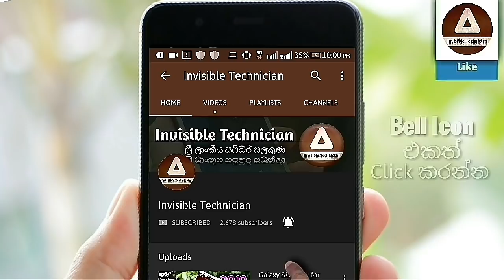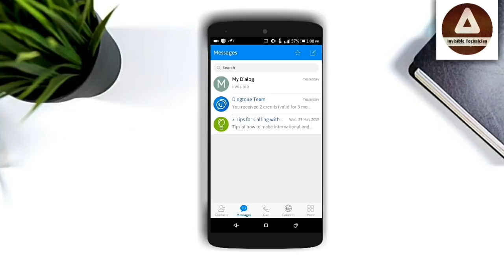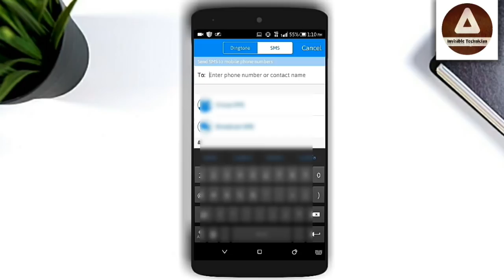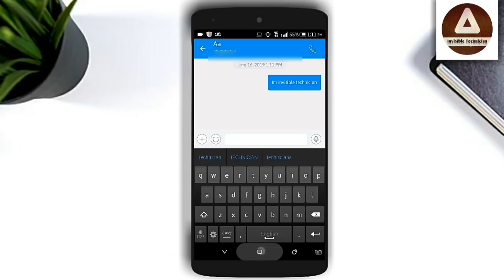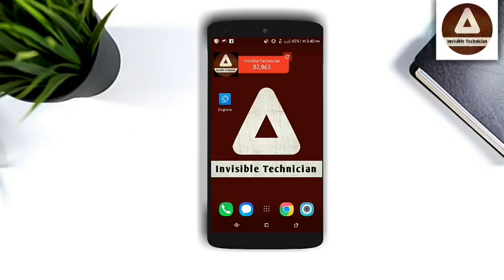Messaging App for Android | සිංහලෙන් - Invisible Technician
Hi friends,

Sinhala tutorial
Invisible technician
Tutorials